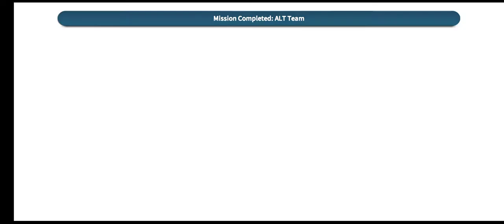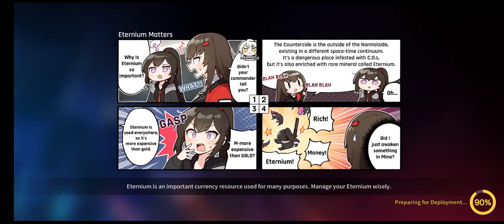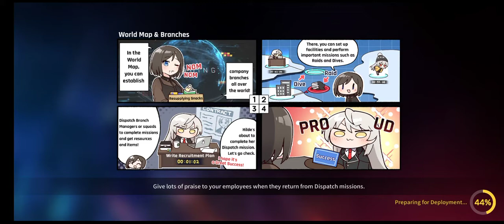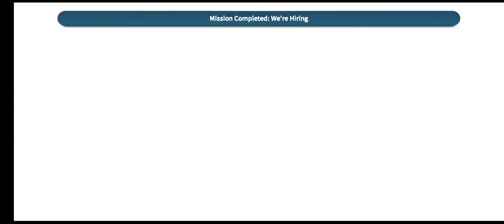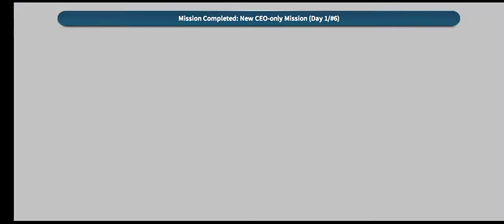saiu COUNTER SIDE oficial ótimo RPG de gacha com lindos gráficos vamos conferir ?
saiu oficial COUNTER SIDE mais um ótimo gacha com lindos gráficos vós conferir ?